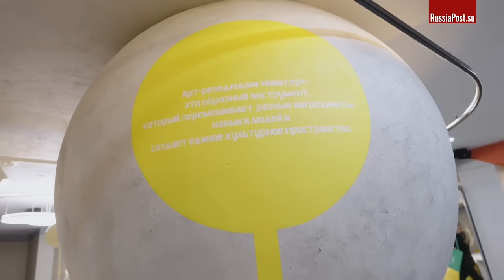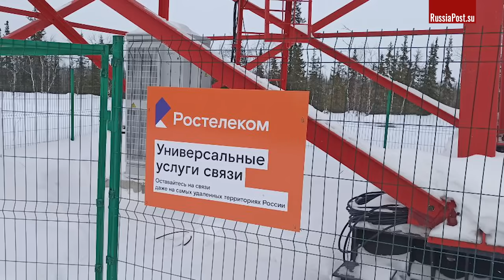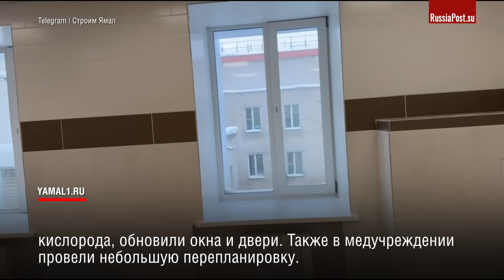Ямал рулит: русский север оживает, вся страна в масштабных стройках